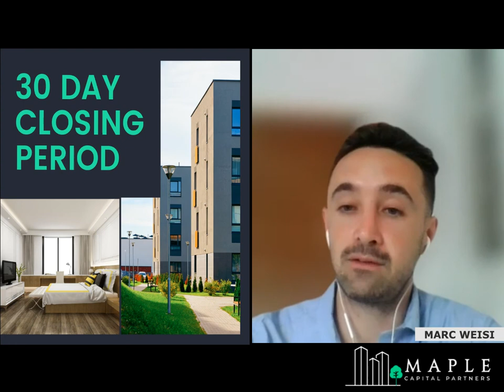The Acquisition Process For Multifamily Real Estate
We've all heard the saying, "Money is made in real estate on the purchase." While we partially agree with this statement, we feel the inverse is more often the case: "Money is destroyed in real estate when one purchases poorly." That's why the acquisition process can be so crucial to an investor's success. However, the acquisition process for multifamily real estate can be daunting. Potentially millions of dollars in assets and tens of thousands of dollars in out of pocket expenses/earnest money hang in the balance during this period. Still, this process doesn't have to be scary. In this video, Marc and Gonzalo break down the steps they take in every acquisition to ensure that risk is limited for themselves and their investors. We hope this video helps you manage your risk on your next acquisition.

BONUS:  For anyone looking to take their Due Diligence process (just one part of the larger acquisition process) to the next level, we urge you to buy Brian Hennessey's book on the subject. It's available at the below link. If you feel like you want even further education on Due Diligence (time well spent), check out Brian's video course link below that. We've done both and couldn't have been happier we spent the time up front on education. In multifamily real estate, as with other industries, education is an investment but ignorance is expensive!

"The Due Diligence Handbook For Commercial Real Estate: A Proven System To Save Time, Money, Headaches And Create Value When Buying Commercial Real Estate" by Brian Hennessey:

Liked this video?

If you'd like to learn more about Maple Capital Partners, check us out